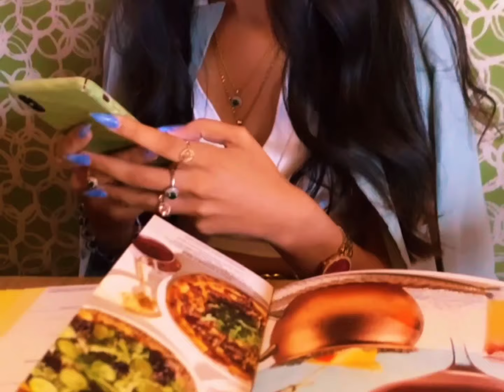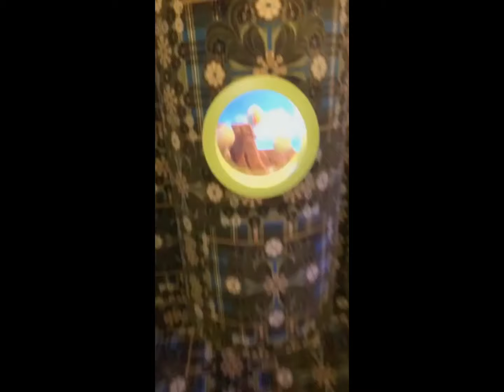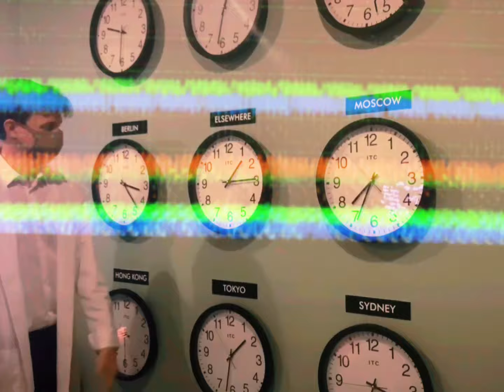ROSE’S BIRTHDAY VLOG🌹 @ MADCAP MUSEUM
THANKS FOR TUNING INTO ANOTHER BANGER !
WE WENT TO CALIFORNIA FOR OUR FIRST TIME AND WENT TO EVERY MUSEUM IN THE CITY OF LOS ANGELES ! COME WITH US AND ENJOY OUR GREAT TIME WITH US ! ENJOY THE VIDEOS !

LIKE UP VIDEO ❤️
SUB TO YOUTUBE CHANNEL 📺

kids museum 18,100 Low
children’s discovery museum 8,100 Low
the children’s museum 8,100 Low
children’s museum near me 14,800 Low
hands on museum 5,400 Low
children’s museum of the arts 6,600 Low
children’s museum hours